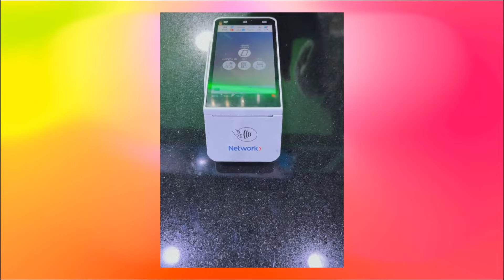Unveiling the Giants and the Surprising Shortest in a Jaw Dropping Visual Showcase #4 | Tall women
Attention all short men! Do you have a thing for tall women with legs that seem to go on forever? Beware, cheating is not an option. These powerful women can easily overpower you. Instead, use a step stool or climb her like a tree and always treat her with respect.